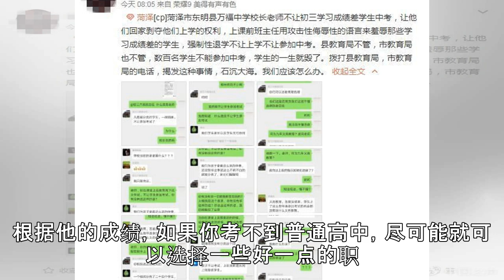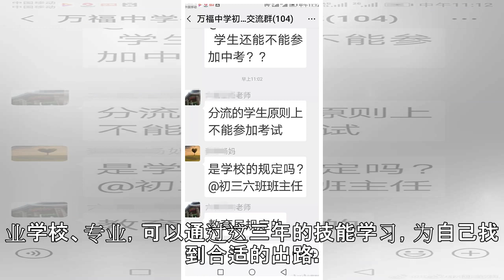山东东明多位学生成绩差被禁止中考？教育局：班主任误读政策